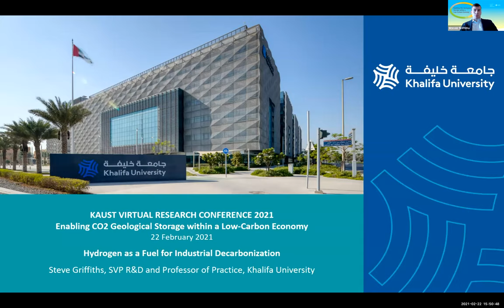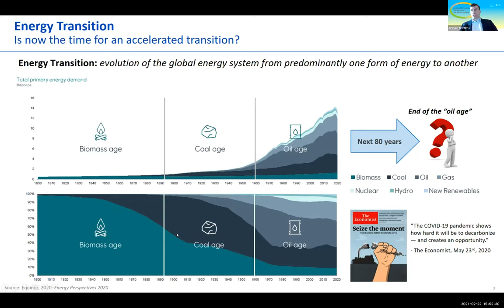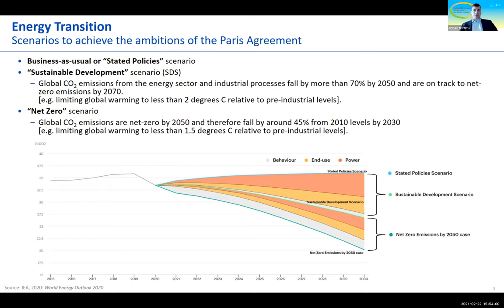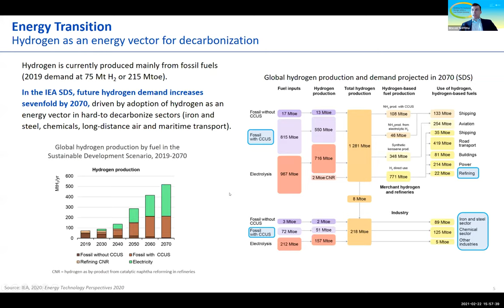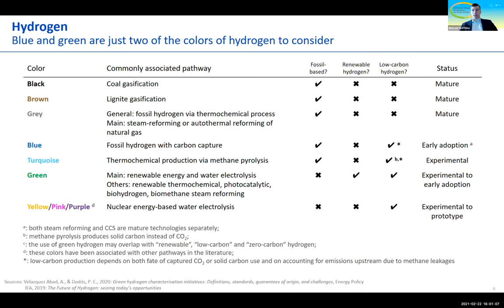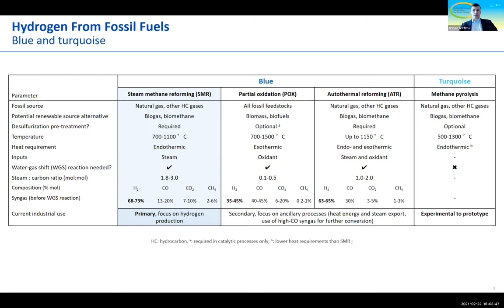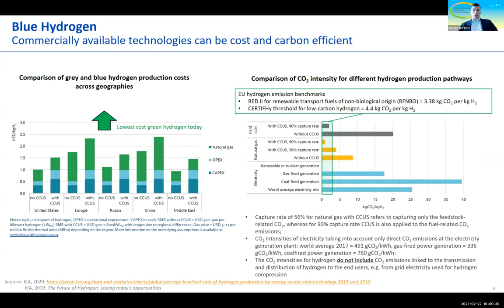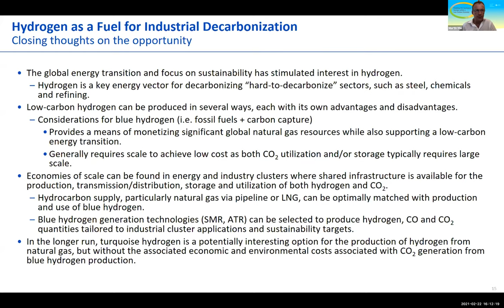Hydrogen as a Fuel for Industrial Decarbonization | Steven Griffiths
KAUST Virtual Research Conference 2021